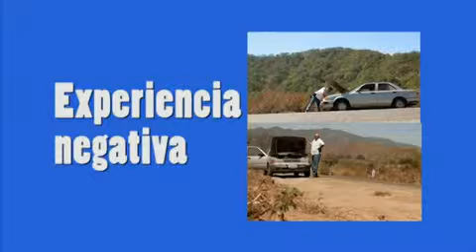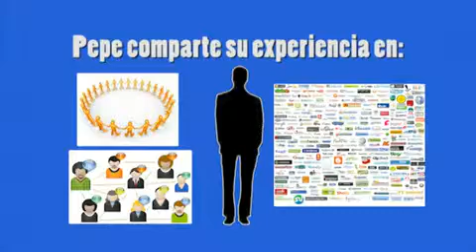Toma de decisiones del consumidor